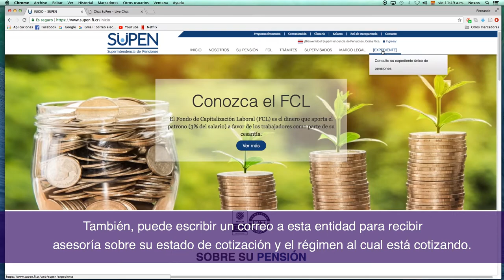Minuto inclusivo: Consejos de pensiones para jóvenes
En este MinutoInclusivo, María Fernanda nos trae algunos consejos para procurar mejores condiciones económicas para el momento de la jubilación.